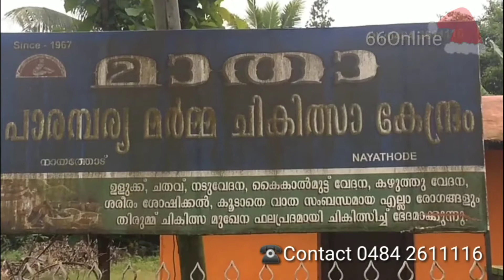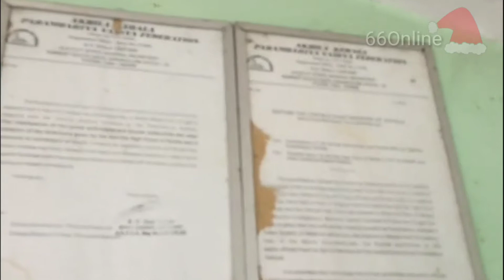ആയുർവേദ പാരമ്പര്യ മർമ്മ ചികിത്സ അങ്കമാലി Call 0484 2611116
ഉളുക്ക്, ചതവ്,  നടുവേദന, എന്നിവക്ക് ഫലപ്രദമായ ചികിത്സ